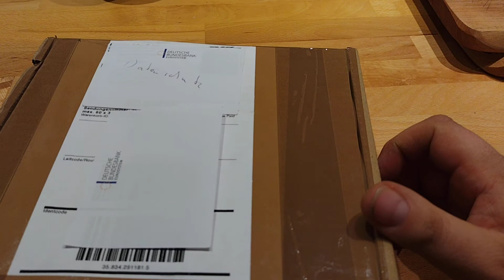preview...da kommt was auf euch zu 😁